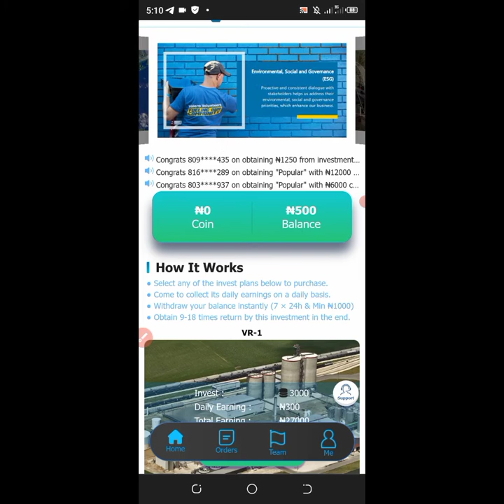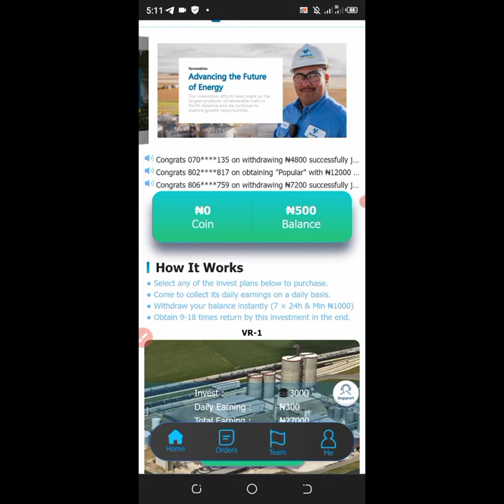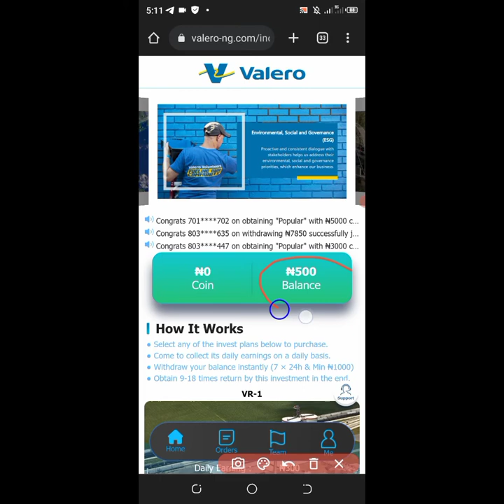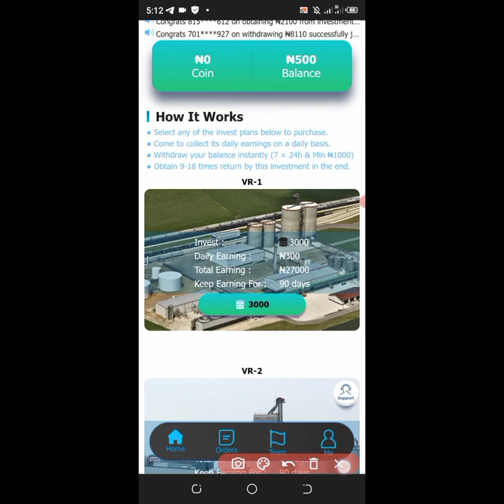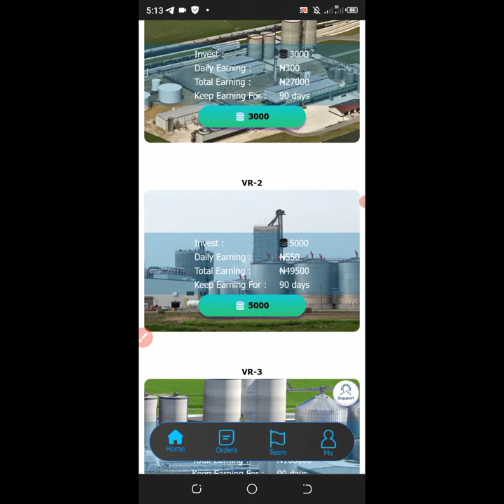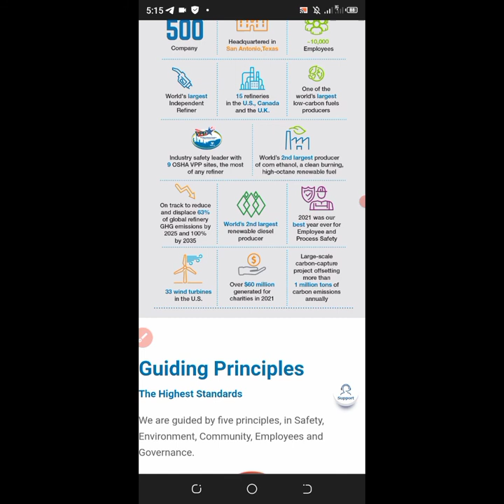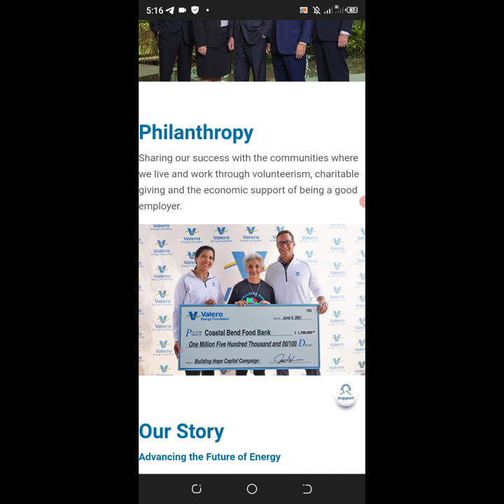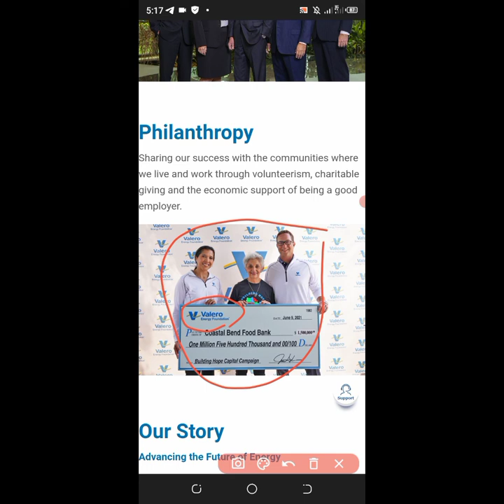Valero-ng Review | Make Money Online In Nigeria 2022 | Earn Big Doing This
Valero-ng Review | make money online in Nigeria | valero-ng.com review | make money online fast | is Valero-ng legit

how to make money online in nigeria without investment,
how to make money online in nigeria for free,
Scatec-ng review,
Is xtraincome legit,
Xtraicome scam,
How to register on xtraicome,
Making money Minning,
Paying sites in Nigeria,
Paying apps,
Earn real money with this app,
Earn real money with this site,
Money,
Make money from home,
Extreme wealth,
Extremewealth,
Extremewealth.ng,
Extremewealth.ng review,
Extreme wealth registration,